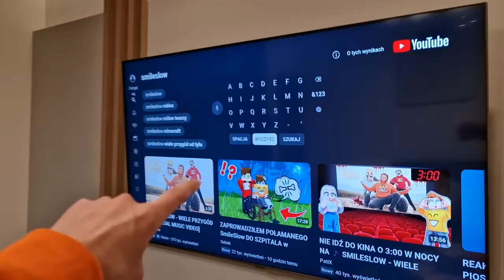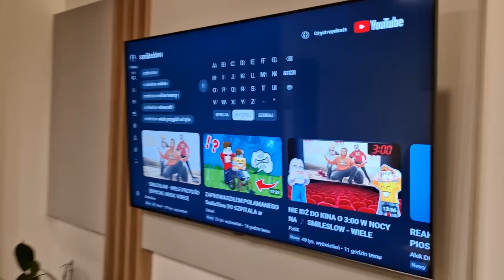NIE OGLĄDAJ TEGO FILMU o 3 W NOCY!